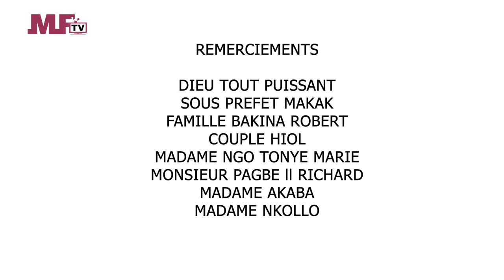MYFRICA ENTERTAINMENT - LES AVENTURES DU NYONKEL - NOVELAS (EP02)